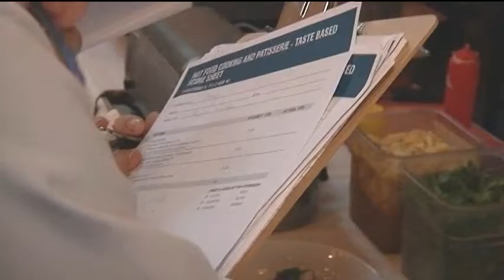Lake Superior Fish Classic 10 4 13 air tape